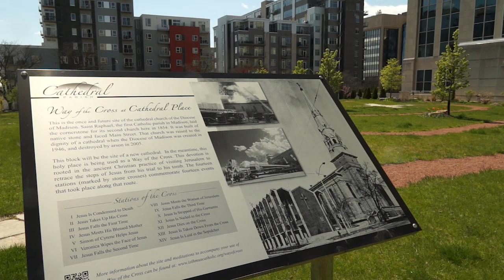Churches and Taxes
A discussion on churches and taxation with FFRF Staff Attorney Patrick Elliott.